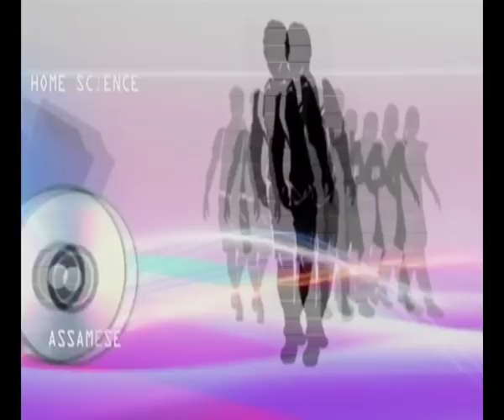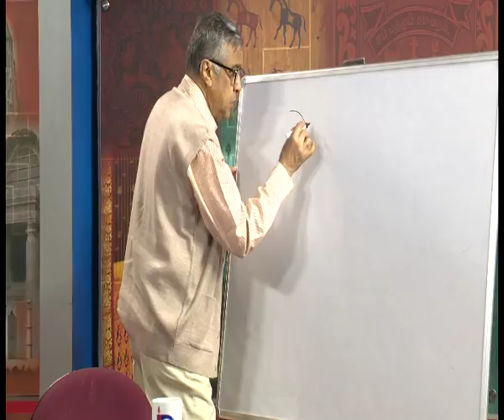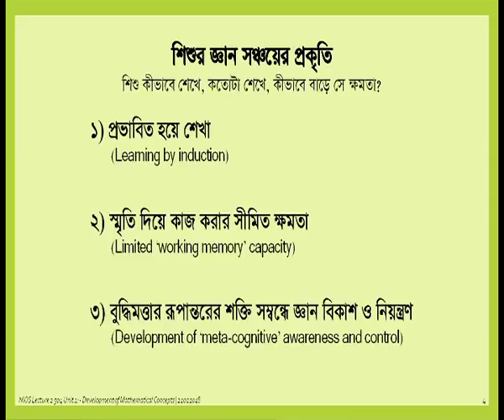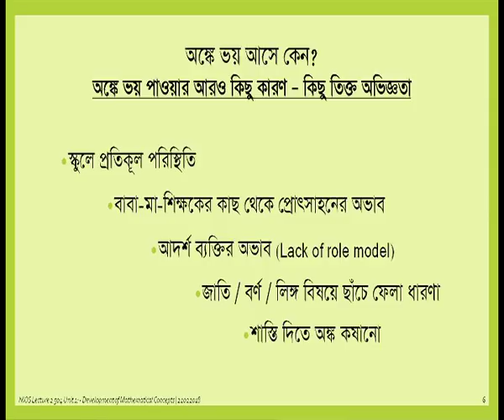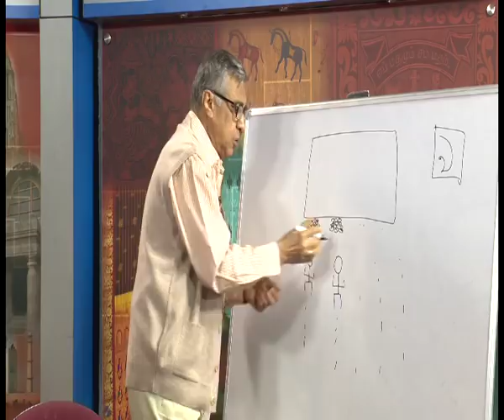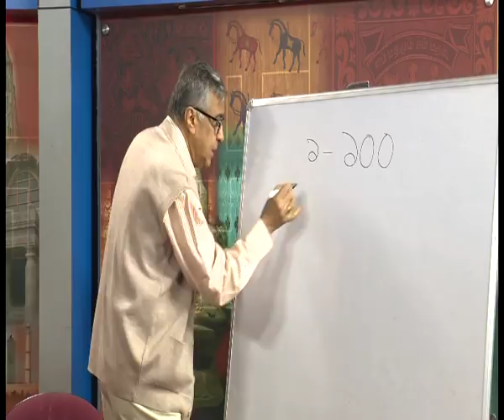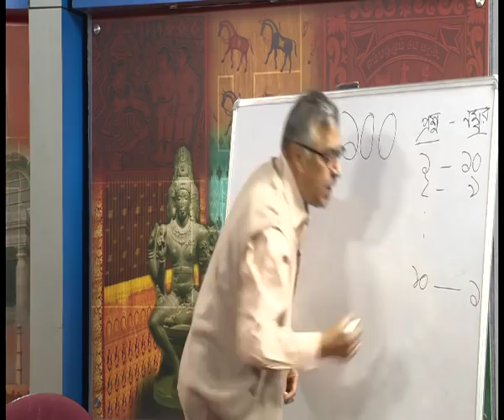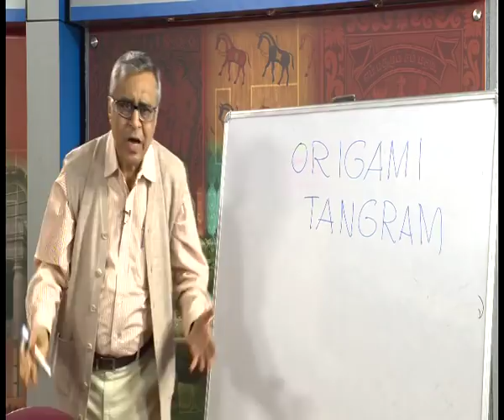COURSE 504 : Mathematics Phobia in Bengali